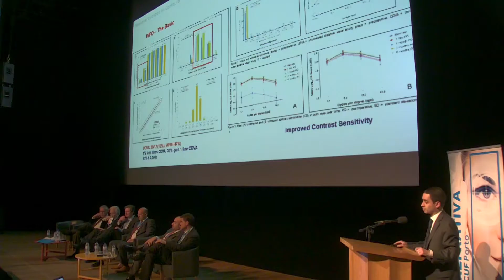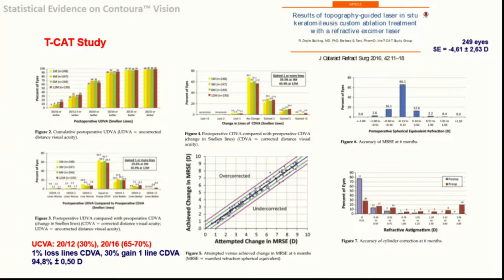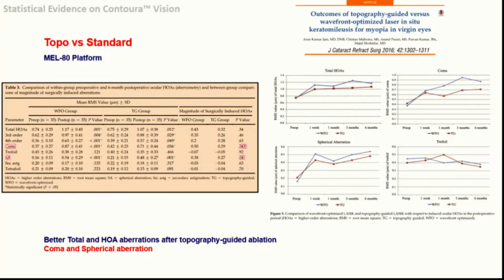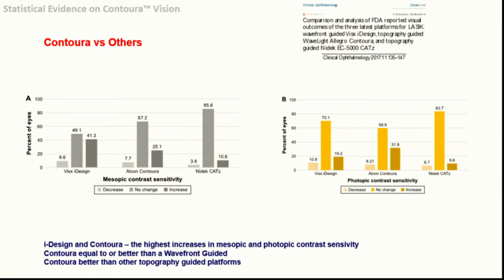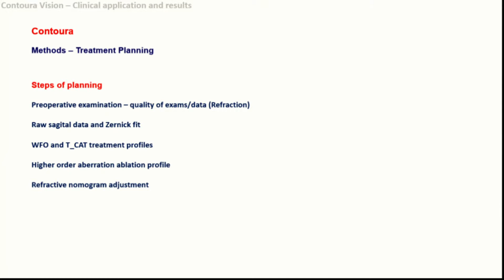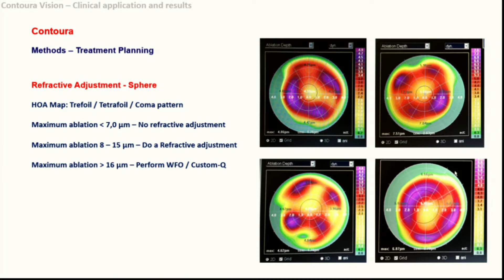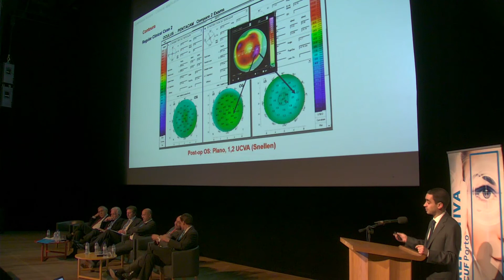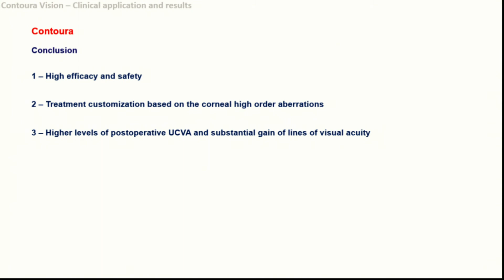Contoura Vision: evidência clínica e meta-análise | Dr. Tiago Monteiro | CUF Refrativa 2018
Cirurgia Refrativa de Córnea
Moderadores: Dr. Castro Neves | Prof. Dr. Falcão Reis

Dr. Tiago Monteiro  |  Iberoftal - Clínica Oftalmológica de Braga e CUF Porto Hospital

Teve lugar na Fundação de Serralves, no dia 10 de Março de 2018 a edição de 2018 do já habitual congresso do grupo de Cirurgia de Catarata e Refrativa das unidades CUF Porto, o CUF Refrativa, organizado pela Iberoftal em parceria com a Academia CUF.